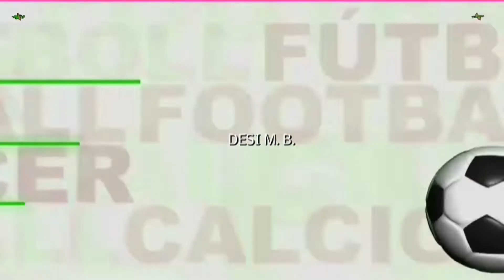C. D. LEALTAD 1 - REAL SPORTING DE GIJÓN 2 (PRESENTACIÓN EQUIPOS)